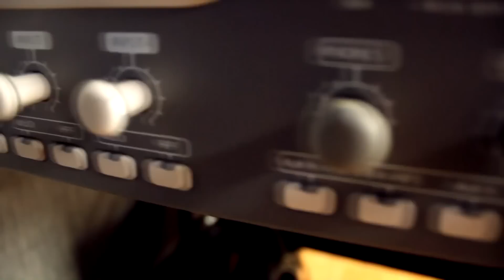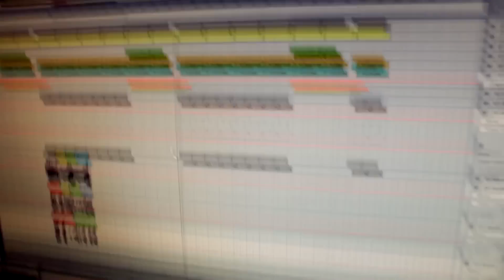Afaz Natural & DBwoy - "Que Ironía" (Making Music Video) [Temor 2013]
TEMOR 2013

¡Sígueme!